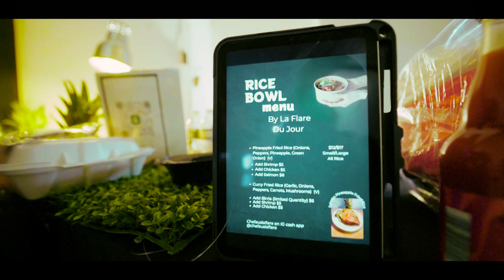TIERRA TANAI 27TH BIRTHDAY RECAP (A Woman’s Woman)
Made it 27 but Patrice Wilson couldn’t make it to 30. This event, A Woman’s Woman had such deep meaning that it wasn’t even for me. It was to spread awareness on Domestic Violence and how women are dying by the hands of a man they once loved or trusted. As women were QUICK to side with a man no matter how wrong he is, but quick to be ready to fight the woman? Why is that? I created a safe space for women to LOVE on women, heal together, cry together, feel like little princesses, and be shown nothing but LOVE. The death of PATRICE WILSON sparked the life in A Woman’s Woman. May there be beauty that comes from your storm.

This month marks 27 for me and my birthdays seem to get better as I grow. I’m still so in awe of this day. Of the love, of the gifts, of the attendance. I was nervous, but y’all showed up and showed out for Patrice & I and for that. THANK YOU! To my wonderful, and incredible sponsors/staff for the event @_serenitysplace @glowmybodyspa @branndi.k @bloominbeautyesthetics @2dripqueens @blvck.bunnie @chefauslaflare @artsyqueer @dandd_life everyone LOVED the pre rolls keep asking me for 1 they’re all gone 😂 @eatpotdots always elevates my events in such a positive way Detroit Herbal Center @officialbellasweets & the man who kept us VIBING all night!
@poopdeckpapi to my amazing speakers! @mrsvicius @erada34 @lisahillaryjagain @iamjesshuman To my media team @fortunaph_ @dreamlandstudios.tv I can’t wait to see the final moments from this day. I’m truly thankful for EACH & EVERY ONE of you that showed up, donated, got a tattoo, purchased drinks from our amazing bartenders @khaliatheking @cocktailsbynell y’all held me UP! Thank YOU! So so so much! To @achildoftimeko for my art & everyone for the gifts!! I love you all! It was SO MUCH LOVE that I’m still feeling it today! Thank you for celebrating my special day with me! 🥹🫶🏾🖤💖🎉 Y’all made Patrice smile! And me very happy! This was the launch of my new Women’s event A Woman’s Woman! I can’t wait to bring you more community & love & resources through events! FOLLOW @extracrispystudios for amazing venue spaces!! And @shesluminous for your custom outfits!